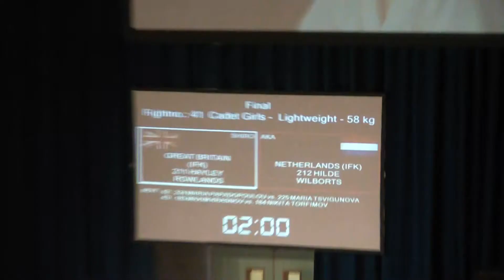Hayley ROWLANDS Great Britain) Vs Hilde WILBORTS (Netherlands)